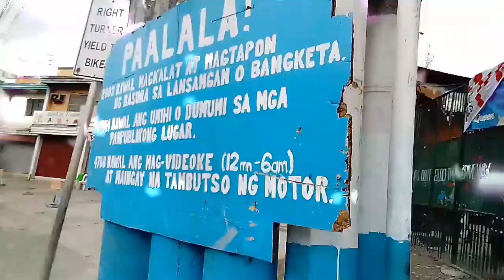AYALA BRIDGE LANG YAN /5JSISTER'S CHANNEL